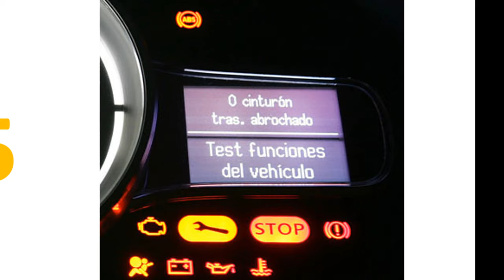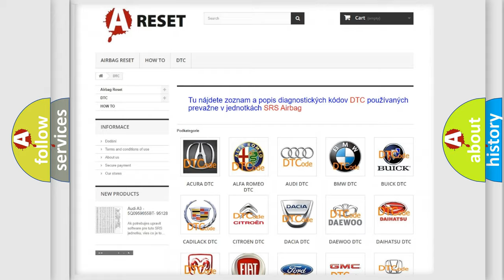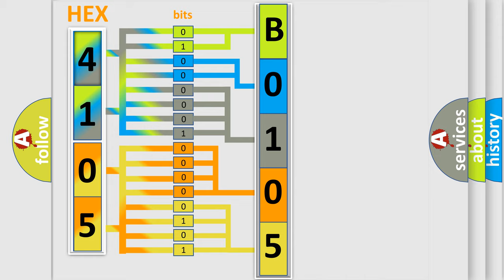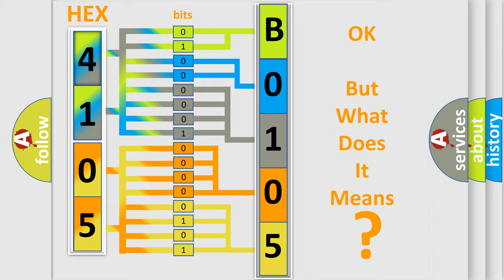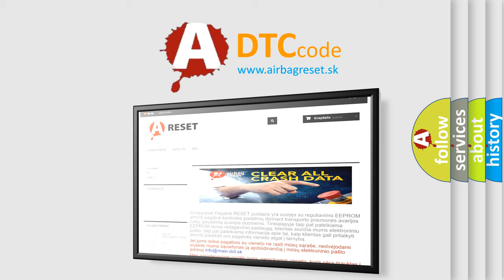DTC Fiat B0105-12 Short Explanation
Contents:
0:21 Basic DTC analysis according to OBD2 protocol standard.
1:48 Insight into programming
2:58 A diagnostically understandable description of the Diagnostic Trouble Code
3:05 Basic error definition

Make:
FIAT
Code:
B0105-12
Definition:
Front Passenger Airbag 2Nd Stage - Circuit Short To Battery
Description:
Cause:
Passenger Squib 2 Line 1 Circuit Shorted To Battery
Passenger Squib 2 Line 2 Circuit Shorted To Battery
Passenger Airbag
Occupant Restraint Controller (Orc)
Failure Type: